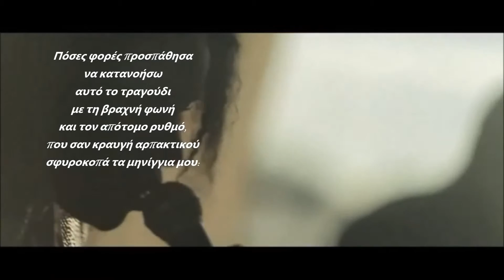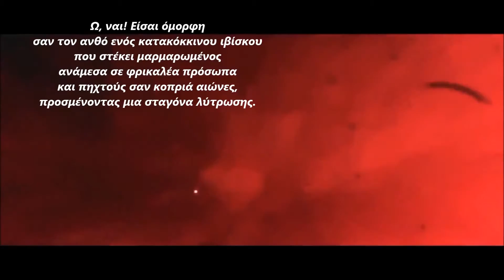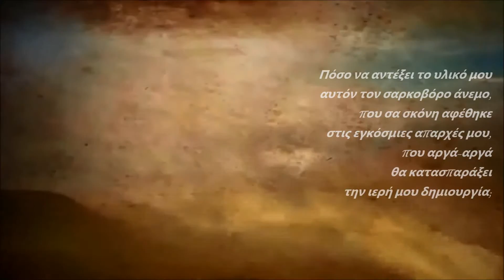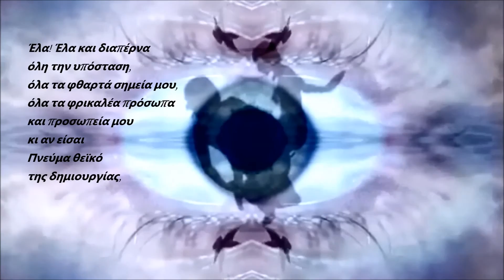ΓΗ ΚΑΙ ΠΝΕΥΜΑ (απόσπασμα) ~ ΦΩΤΗΣ ΜΟΣΧΟΛΙΟΣ- ΝΟΠΗ ΧΑΤΖΗΙΓΝΑΤΙΑΔΟΥ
ΠΟΙΗΣΗ: "Γη": ΝΟΠΗ ΧΑΤΖΗΙΓΝΑΤΙΑΔΟΥ
ΜΟΥΣΙΚΗ: Armand Amar - Home OST-02 Home Part 2

Πνεύμα
Πόσες φορές σταμάτησα στη μέση του δρόμου, πάνω σε μια ψηλή ταράτσα με μελιά κεραμίδια και πράσινα μάτια, σε ρόδινους ήλιους, σε γαλάζια σκοτάδια…  Πόσες φορές πρόλαβα ν’ αντικρίσω βλέμματα να με διαπερνούν σαν στιλέτα! Παχουλά χέρια, φιλήδονα χείλη, αρωματισμένες σάρκες με πατσουλί, τυλιγμένα σε λευκά ή μαύρα καφτάνια να ζητιανεύουν την αγάπη μου…
Πόσες φορές προσπάθησα να κατανοήσω αυτό το τραγούδι με τη βραχνή φωνή και τον απότομο ρυθμό, που σαν κραυγή αρπακτικού σφυροκοπά τα μηνίγγια μου : «Έλα πάνω στο χώμα μου, έλα στα έγκατα βάθη μου, μην αργείς!» Η προσπάθεια κατάντησε ρουτίνα κι η ρουτίνα αυτή πόνος! Τούτο σου λέω μόνο -είσαι όμορφη!
Ω, ναι! Είσαι όμορφη σαν τον ανθό ενός κατακόκκινου ιβίσκου που στέκει μαρμαρωμένος ανάμεσα σε φρικαλέα πρόσωπα και πηχτούς σαν κοπριά αιώνες, προσμένοντας μια σταγόνα λύτρωσης.
Πλαγιάζω στα στήθη σου, στην πυρωμένη σου αγάπη και γεύομαι τη λύσσα της! Εκεί να κλείσω τα μάτια – μα τα χίλια φεγγάρια, ν’ αποκτήσω ραχοκοκαλιά! -  και ίσως, αποκοιμηθώ στη πλάνη σου, από ηδονή, μαζί και πόνο!

Γη
Αλήθεια, πόσες φορές διαπέρασες την ύλη, μα κι εκείνες τις άυλες ακαθόριστες στιγμές του χρόνου; Πόσες φορές δεν έσκυψες επάνω στα ερωτηματικά των ανθρώπων κι έσταξες σ’ αυτά την ηδονή και τον τρόμο σου; Πες μου, πόσες φορές δεν εισχώρησες, μυστικά, στο τίποτα των καιρών, πασχίζοντας το πρόδηλο κενό να διαλύσεις;
Είμαι όμορφη, λες… μα, η ύλη μου φθείρεται. Πόσο να αντέξει το υλικό μου αυτόν τον σαρκοβόρο άνεμο, που σα σκόνη αφέθηκε στις εγκόσμιες απαρχές μου, που αργά-αργά θα κατασπαράξει την ιερή μου δημιουργία;
Το νερό είναι η μήτρα της ζωής, μα εσύ, πνεύμα αδιόρατο, είσαι η μήτρα της αναγέννησης.
Έλα! Έλα και διαπέρνα όλη την υπόσταση, όλα τα φθαρτά σημεία μου, όλα τα φρικαλέα πρόσωπα και προσωπεία μου κι αν είσαι Πνεύμα Θεϊκό της δημιουργίας, μυσταγωγικά σώσε με και λύτρωσέ με!

Τα πνευματικά δικαιώματα ανήκουν στους δημιουργούς.